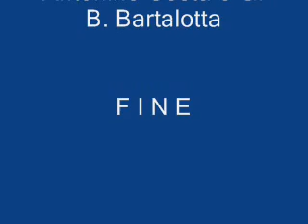Affrontata 2010: U sbilamentu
Stefanaconi 4 aprile 2010
Pasqua 2010